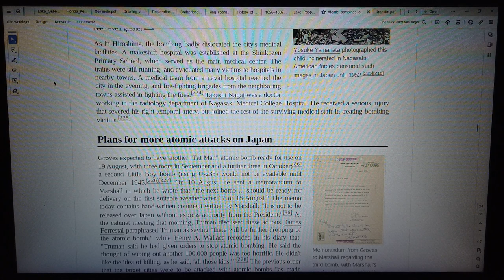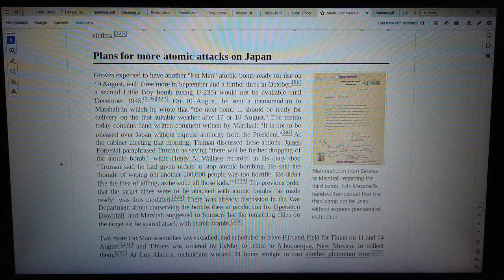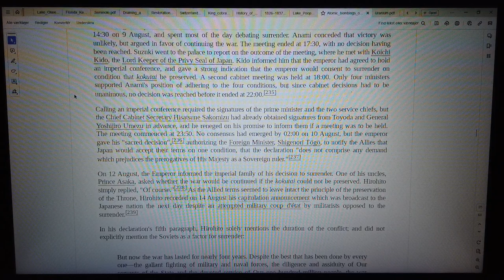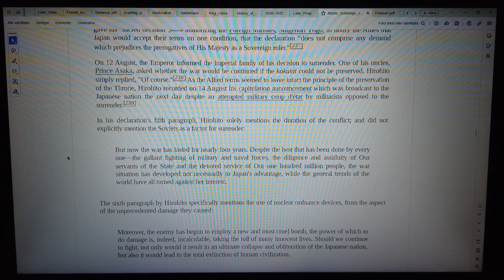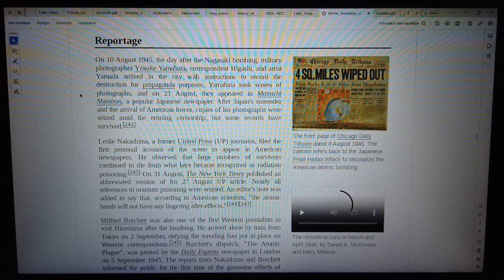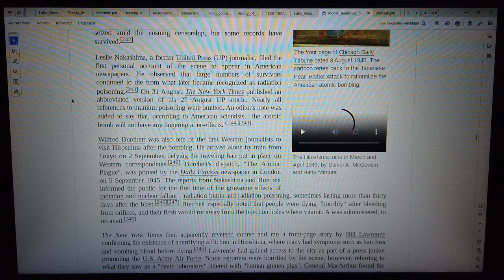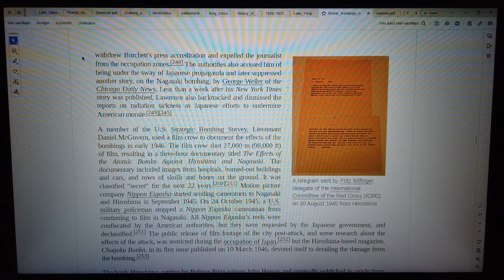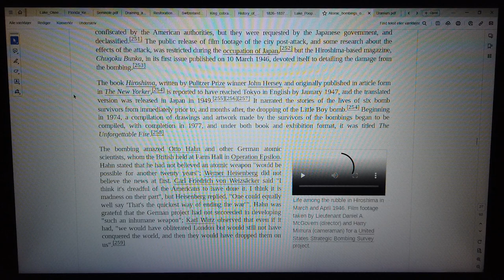MongoTV_10800 - JAPAN - Part 89 - Atomic Bombings Of Hiroshima And Nagasaki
PART 89 - Atomic Bombings Of Hiroshima And Nagasaki (This video is 11 Part : Part 82 to Part 92). This  video are on my playlist with name "MONGO TV - JAPAN").
I like to travel to Japan in the future,  if possible. But before i maybe do that, i can read a lot, about Japan and study Japan :-) I am soon age 60, and i am on a low pension, and i have many bills to pay, every month too. I have to make big monthly payments to my debt too, hole next year 2023, and year 2024 too. I need to try make a saving of money, to my normal bills and money for travel in the future. I will use this text as "copy/paste" in my maybe many 1.000 japan video, i read from Wikipedia,  and record on video, like this. Is to much work and writing, if i should write something different text, in all my Japan video from Wikipedia. I will only do that, if i record video i talk about Japan, in my like part 1 and part 2 video. Have a good day too.